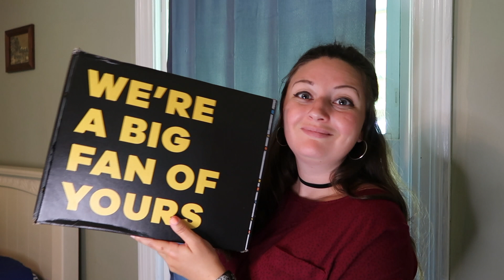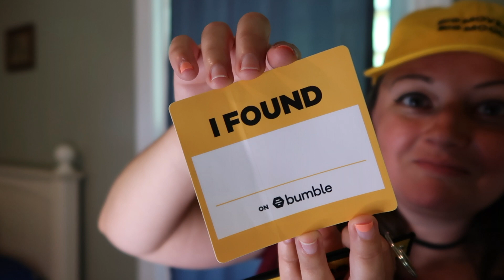THANK YOU, BUMBLE! | How We Met and What Bumble Sent Us!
Hey y'all!

Today's video is about how Tyler and I met! We told Bumble our love story and they sent us a ton of merch! 😍

The last video I uploaded is pretty important if you haven't checked it out yet: